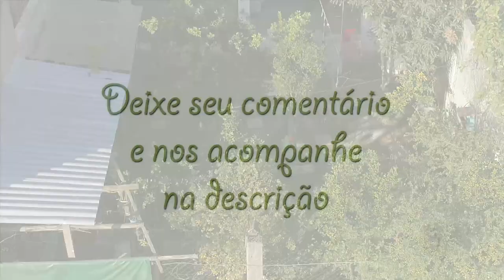PLANTAR MAÇÃ EM CASA, QUAL VARIEDADE ?